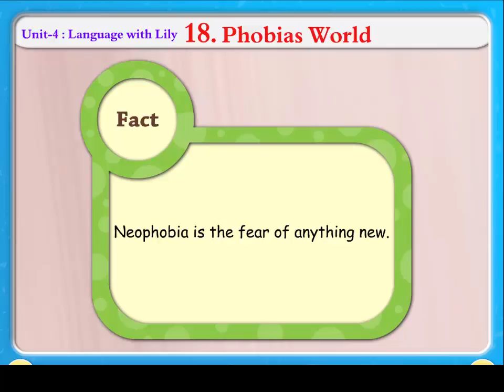Phobias World || Knowledge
This video we will see different types phobias people are having but if u got new type of fear so we call neophobias.